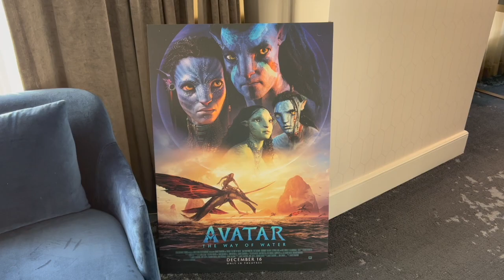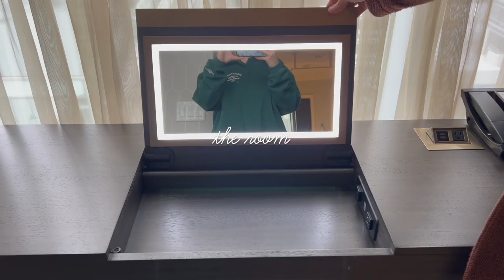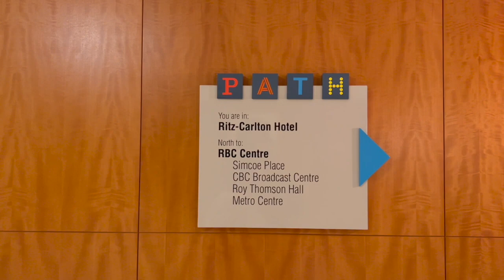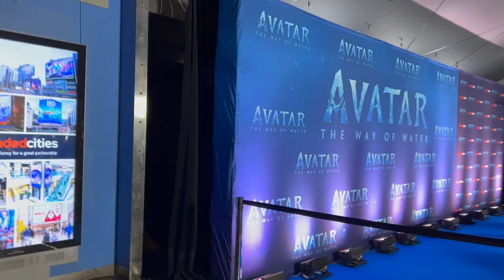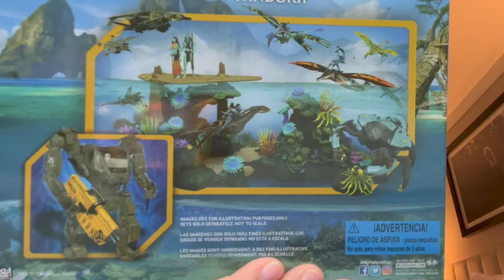I went to the Canadian Premiere of Avatar The Way of Water 🌊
Avatar The Way of Water is out now, go watch!